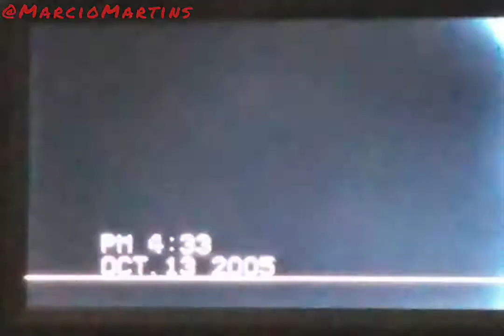Magia do Boxe // Felipe Moledas - Praia Grande Vs Everton Lopes - Santo André.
Magia do Boxe // J. A. I. na cidade de Botucatu em 2005. Categoria Peso Pena.

Felipe Moledas Campeão, Medalha de Ouro.

Se quer sua luta aqui, comente. Se tivermos, com certeza iremos postar!

Me sigam no instagram: @Momentosdoboxe

- Marcio.